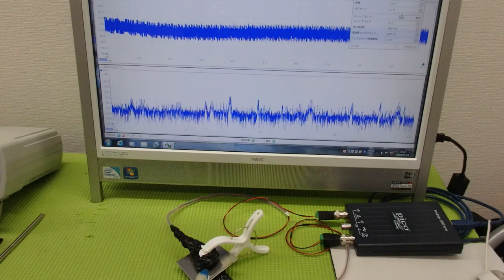メガヘルツの超音波発振制御プローブを利用した実験動画 ultrasonic-labo